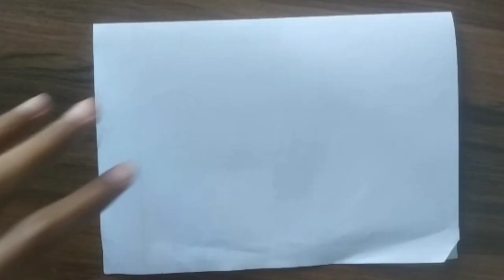Duck drawing //बत्तख का चित्र //Kids E-School